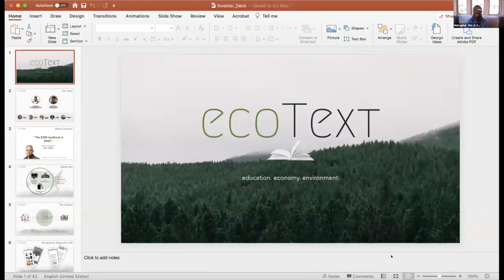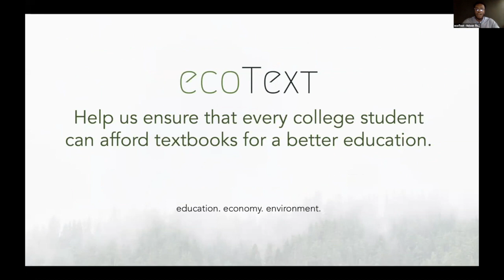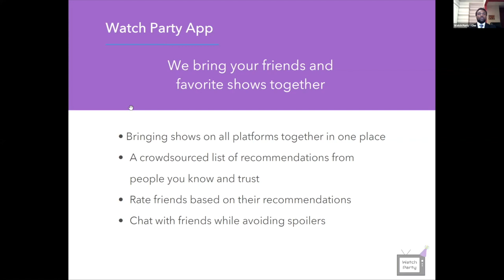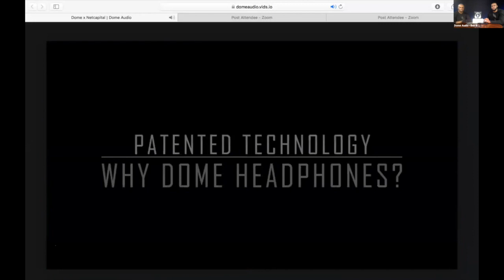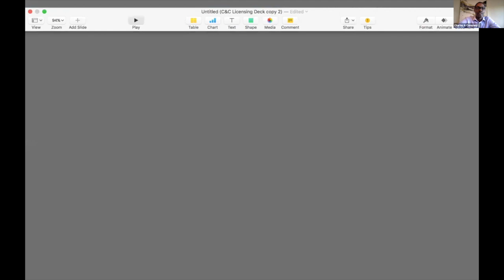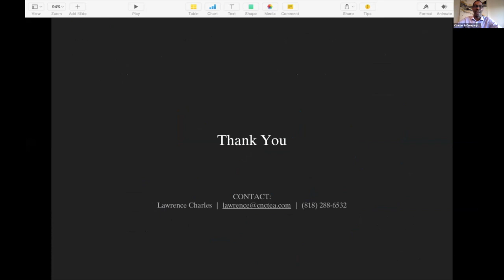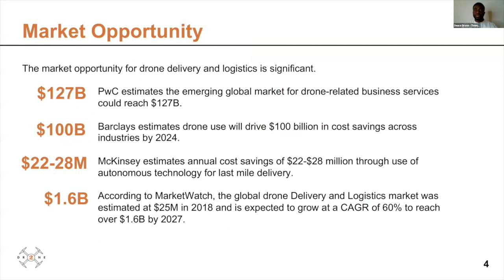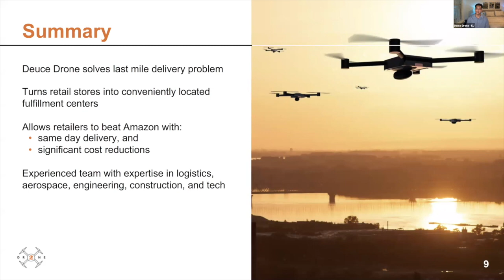Invest in Black Founders - a Netcapital Demo Day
Invest in five inspiring black founders leading innovative companies. All of these companies are currently raising capital and anyone, even you, can invest for as little as $100.

Netcapital hosted a Virtual Demo Day on Thursday, June 11, 2020 at 8 PM EDT/5 PM PDT highlighting five black founders that are currently raising capital on the site.

These last few weeks have emphasized the need to support and amplify our black community. We don’t know if this is the perfect way to support, but we feel compelled to do something. It is important to support black-owned businesses, help build wealth in the black community, and support diversity in the startup ecosystem.

“We gotta stop positioning investing in black founders as “help”, and start positioning it as investing in the future of tech. We don’t want HELP, we want you to recognize that our ideas have the potential to be as influential as our music and culture.”
- Albrey Brown, Diversity, Equity, and Inclusion at Airtable

It is important to understand that anyone, including you, can invest in these companies.

Hopefully you will be inspired by seeing world-changing black excellence, a privilege that we have every day.

Eric, Rob, and the entire Netcapital Team